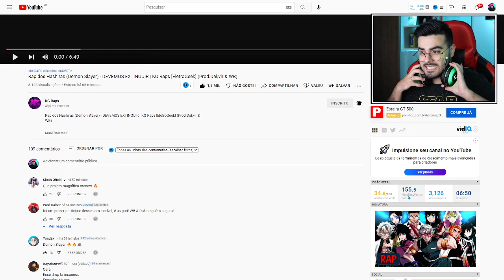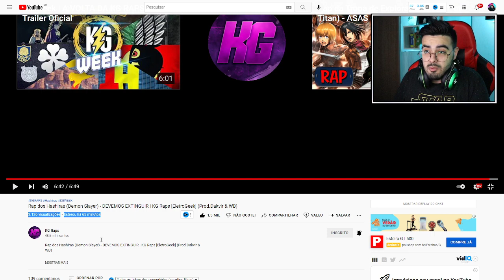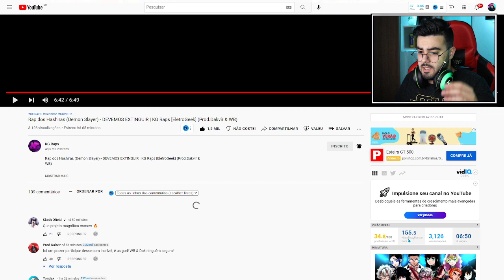NERD REACT - Rap dos Hashiras (Demon Slayer) - DEVEMOS EXTINGUIR | KG Raps (Prod.Dakvir & WB)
✅SEJA MEMBRO DO CANAL E GANHE DIVERSOS BENEFÍCIOS!✅